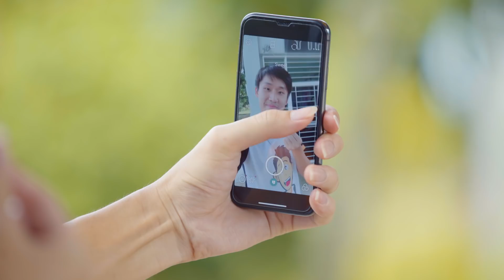如果男生是女生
如果男生是女生，会是怎么样？